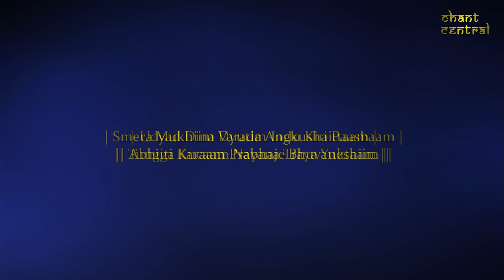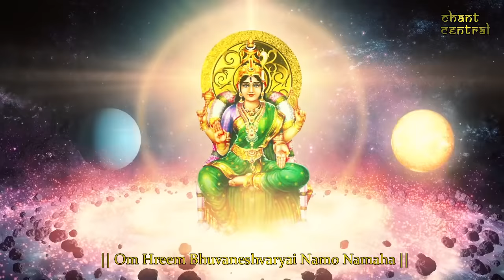Bhuvaneshwari Mantra Jaap 108 Repetitions ( Dus Mahavidya Series )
Bhuvaneshwari ( Queen of the three Worlds )

Udyad Dina Dyutim Indu Kiriittaam
Tungga Kucaam Nayana Traya Yuktaam
Smera Mukhiim Varada Angkusha Paashaam
Abhiiti Karaam Prabhaje Bhuvaneshiim

Means, Who has the Splendour of the Rising Sun of the Day, and Who holds the Moon on Her Crown like an Ornament.Who has High Breasts and Three Eyes (containing the Sun, Moon and the Fire), Who has a Smiling Face and shows the Vara Mudra (Boon-Giving gesture), holds an Ankusha (a Hook) and a Pasha (a Noose),and displays the Abhaya Mudra (gesture of Fearlessness) with Her Hands; Salutations to Devi Bhuvaneswari.

Bhuvaneswari is a compound of two words: one is Bhuvan and the other is Iswari. Bhuvan or Tri-Bhuvan are the three regions of entire Universe comprising the bhuḥ (earth), bhuvah (atmosphere) and svah (heaven).She is the ruling power of the entire Universe, as a divine mother. She has created or built all the existing things in the Universe.

She has built Swarga (Heaven), Prithvi (Earth) and Paatal (Hades). In Hinduism, every thing in this world is made up with five basic "Bhutas" or elements known as Pancha-Tatva (Five-Elements)- 1. Prithvi or "Soil" 2. Jal or "Water" 3. Agni or "Fire" 4. Vayu or "Air" 5. Akash or "Sky". She has created all these basic elements. She is mild in nature, has a beautiful smiling face with three eyes and is enriched with rising sunlight or golden complexion .

Seven crores of mantras (a sentence with holy words dedicated to deity) have been composed to worship her, throughout day and night. She is also known by the name of Prapancheswari (mistress of the fivefold World). She has the capability or power to change the Universe according to her own will. Hindu mythology praises about her as the "Mul Prakirti" (Prime Nature).

Note - Compositing Animation and Music Composition has all done by me. Copyright rules apply.